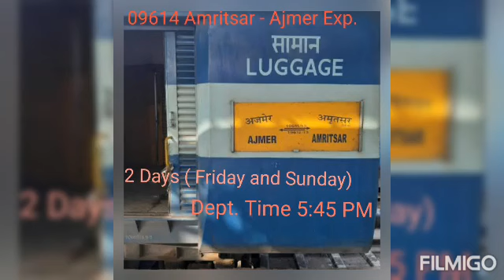All New Trains Started from Anritsar Jn.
Now running direct Amritsar to Beas on Main Line